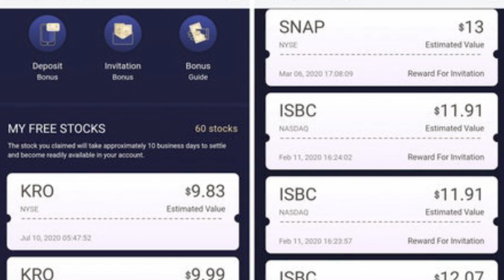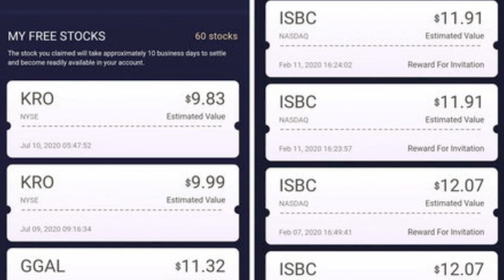NJPW New Year Golden Series Update and Review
In a return to tradition for the 50th anniversary of New Japan Pro-Wrestling, the promotion has brought back the New Year Golden Series tour that will wrap up over the next week in Japan.

Featured over the last week were some hotly contested matches, including a lumberjack match between EVIL and Tomohiro Ishii for the NEVER Openweight Championship (which we finally got to see an EVIL match with limited nonsense), Master Wato getting his first major main event spot as he attempts to take the IWGP Junior Heavyweight Championship from El Desperado, and the junior tag division heat up with some unexpected new challengers.

This is an update and review of NJPW's New Year Golden Series tour from Sendai and Eidon.

--- BONUS POINTS ---
Earn 60,000 bonus points with Chase Sapphire Preferred.

Earn huge interest on your crypto with Celsius code: 1285270c15